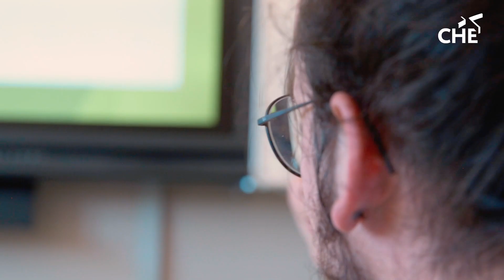Voltijd bachelor Leraar Godsdienst/Levensbeschouwing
Mark Morren (22) studeert aan de CHE om docent Godsdienst of Levensbeschouwing te worden. "Ik wilde allereerst docent worden. Ik koos voor Godsdienst, omdat ik het belangrijk vind dat leerlingen bezig zijn met levensthema's."